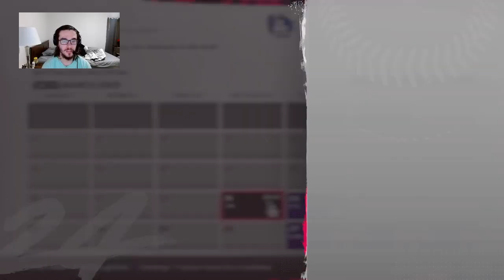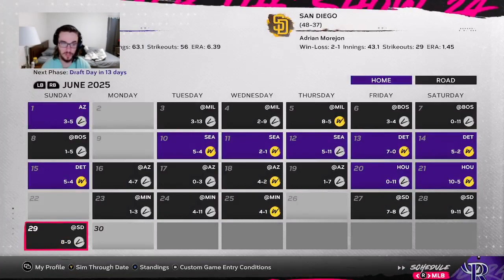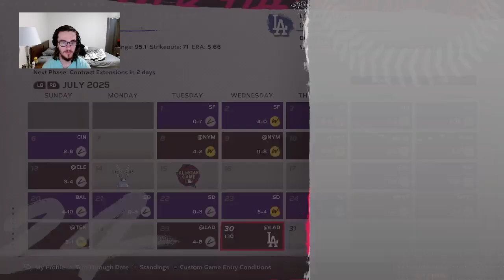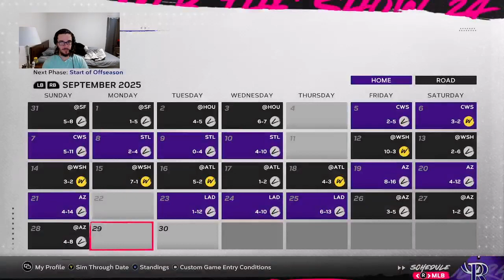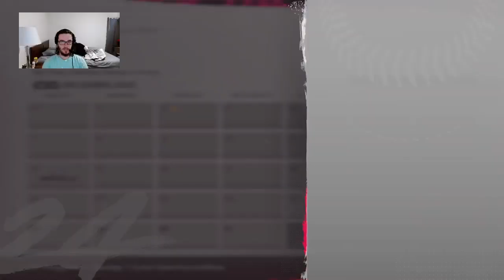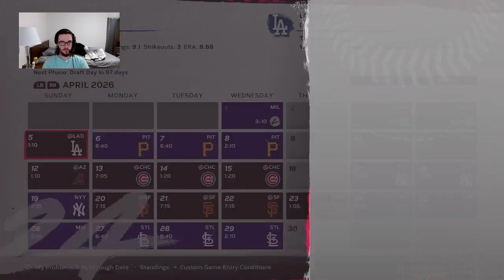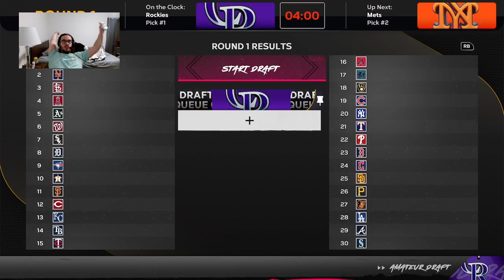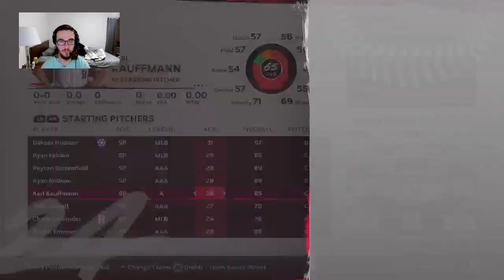GENERATIONAL TALENT WINS ROY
HS Rebuild #2
For Clips check out the Tiktok: @thegreatwall19_
To Watch it Live on Twitch @thegreatwall19_